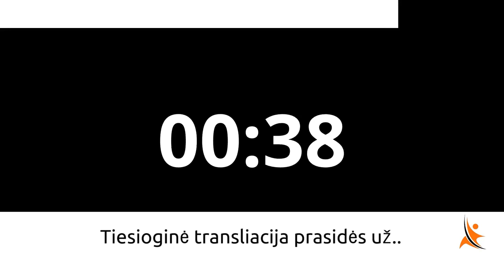2025 - ateities pinigai. Nauji uždirbimo būdai. Kriptovaliutos.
Patiko? Pasidalink!

📣 Ačiū už "like", spausk priminimą ir pasidalinkit su draugais!